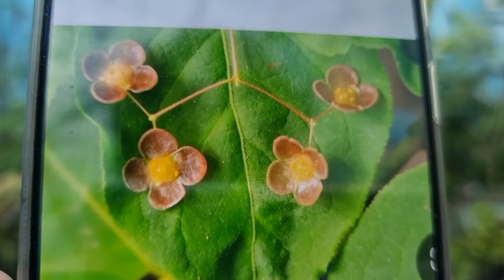처음처럼야생화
회목나무 키우기